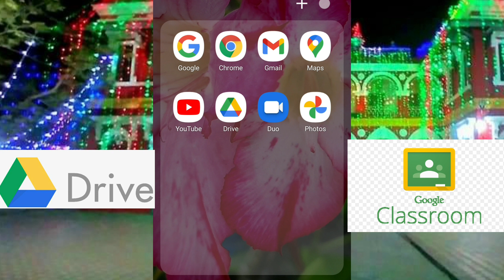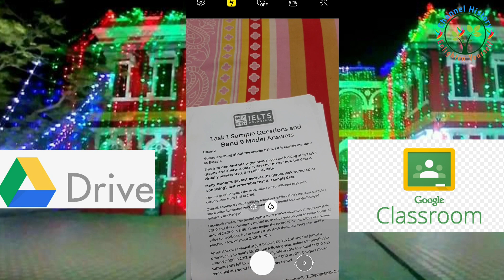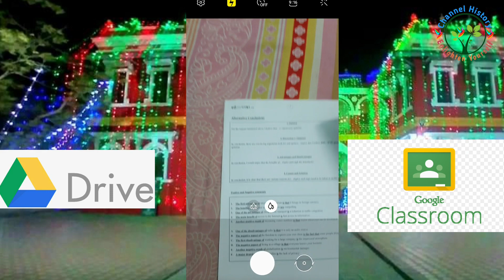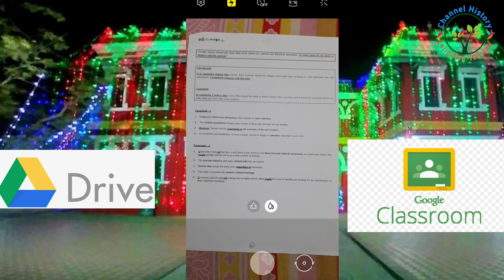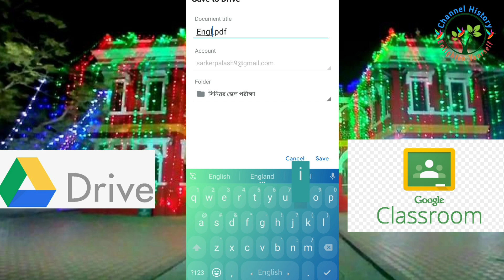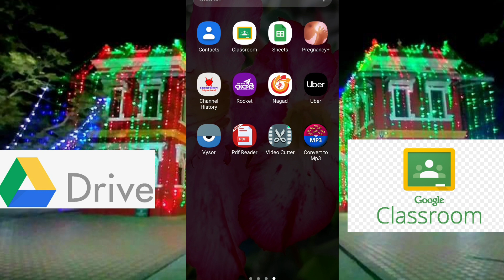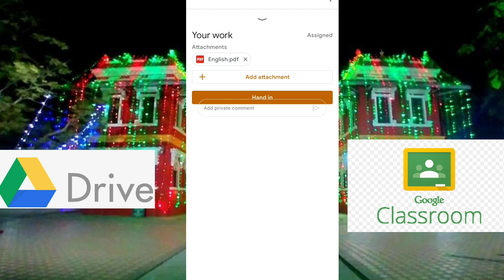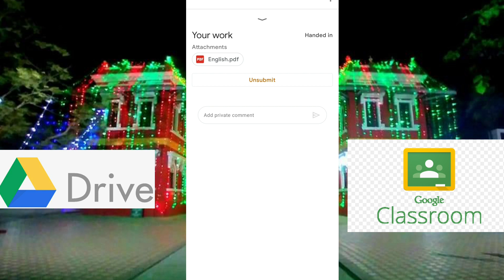Google Drive এ উত্তরপত্র PDF আকারে Save করে Google Classroom এ Add Attachment করার পদ্ধতি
Google_Drive_Scan
Google_Classroom_Add_Attachment